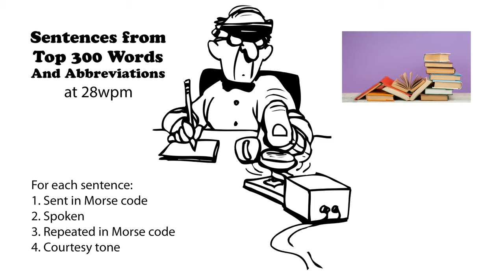Sentences from Top 300 Words and Abbreviations 28wpm